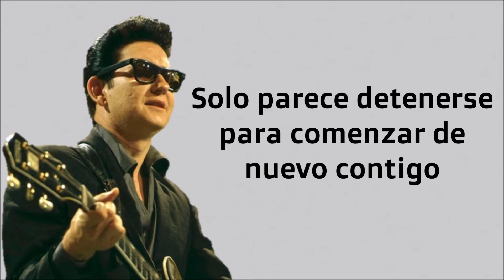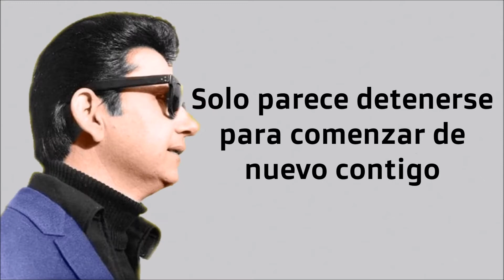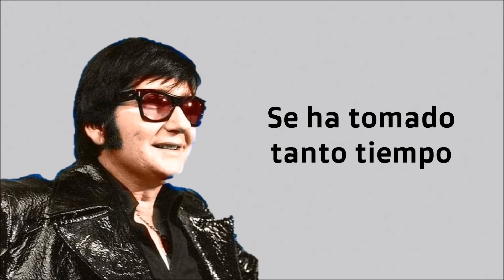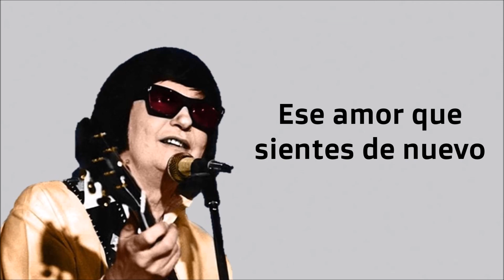ROY ORBISON - THAT LOVIN' YOU FEELIN' AGAIN (SUBTITULADA EN ESPAÑOL)